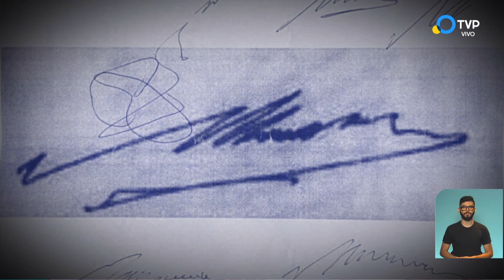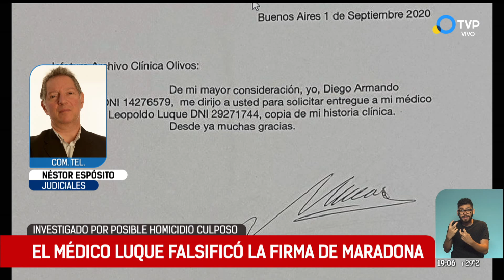El médico de Maradona falsificó su firma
Un peritaje caligráfico determinó que la firma de Diego Maradona utilizada para solicitar su historia clínica a un sanatorio privado en septiembre de 2020 es falsa, por lo que la situación del médico neurocirujano Leopoldo Luque que lo atendía quedó más comprometida.